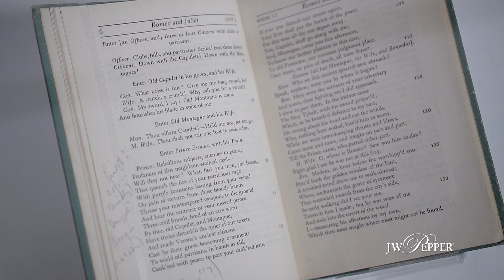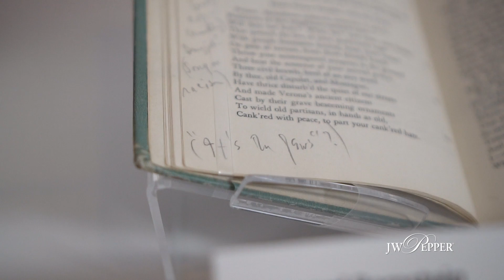The Leonard Bernstein Exhibit: West Side Story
The original concept for the remaking of Romeo and Juliet into a 20th century musical didn’t call for some of Leonard Bernstein’s most famous compositions in West Side Story, such as “America.” A display at the National Museum of American Jewish History shows how plans for East Side Story changed to the now-famous West Side Story.

Produced by Celena McAfee & Jen Tolnay
Filmed by Rocco Richardson, Frank Guardino & Theresa Forcellini
Filmed on location at the National Museum for American Jewish History, Philadelphia, PA
Music in video: Symphonic excerpts from "West Side Story" by Leonard Bernstein
Interviewer: Mary Rogelstad
Featuring: Ivy Weingram, Leonard Bernstein, National Museum for American Jewish History, Philadelphia, PA